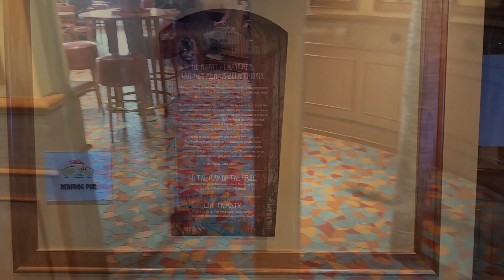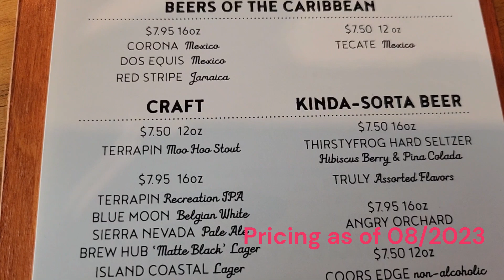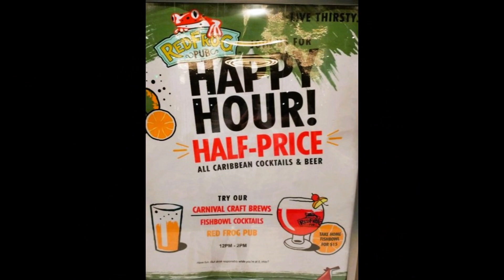Red Frog Pub - Carnival Cruise Ships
Redfrog Pub
The RedFrog Pub, where everyone can feel like a local, can be found on the Carnival Splendor, Carnival Breeze, Carnival Freedom, Carnival Legend, Carnival Magic, Carnival Miracle, Carnival Pride, Carnival Radiance, Carnival Spirit, Carnival Sunrise, Carnival Sunshine, and Carnival Valor.

Don't forget, all subscribers are eligible for our 2023 $50 Amazon gift card giveaway!  At 650 subscribers, we will up it to a $100 Amazon gift card AND 3 bottles of Hi Spice Hot Sauce The contest happens at the end of the year!

In Studio:
Microsoft Surface Pro7 with ClipChamp
Chromebook with ClipChamp
Aureday 6” Led Selfie Ring Light
NexiGo N660P 1080P 60FPS Webcam with Software Control
Aureday Content Creator Kit

On Location:

Google Pixel 7 running Andriod 13
Samsung Galaxy Z Flip4 running Android 12
Samsung Galaxy S22 Ultra running Android 12
Samsung Galaxy S20 Ultra running Android 12
Hohem Gimbal Stabilizer
HMKCH Wireless Lavalier Microphones
Rode SmartLav+ Omnidirectional Lavalier
Cubilux Wind Muff (Dead cat)
Niohura Dual Wireless Lavalier Microphone